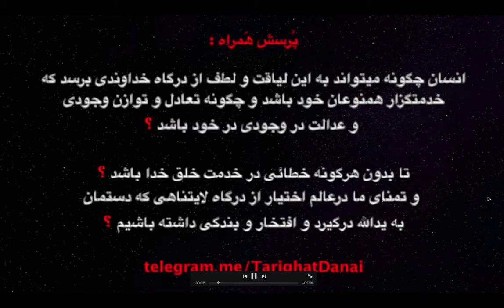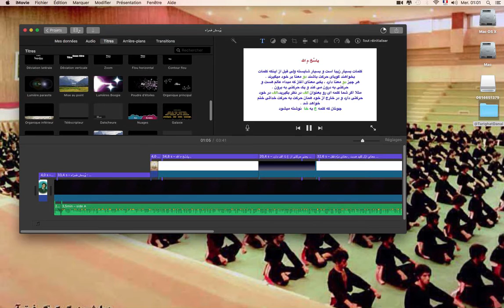تدوین کار طریقت دانایی